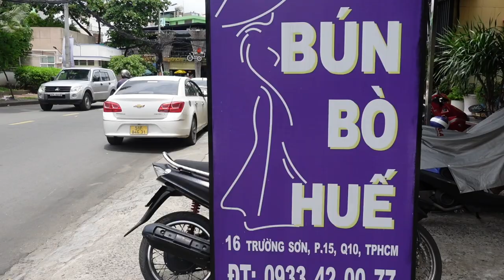Review BÚN BÒ HUẾ "Full Topping" 60K cực kì Chất Lượng tại Quận 10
Hôm nay Quán Vỉa Hè review bún mọc siêu ngon tại quận Tân Bình nghen cả nhà